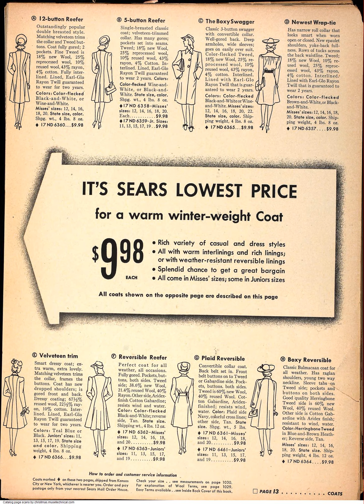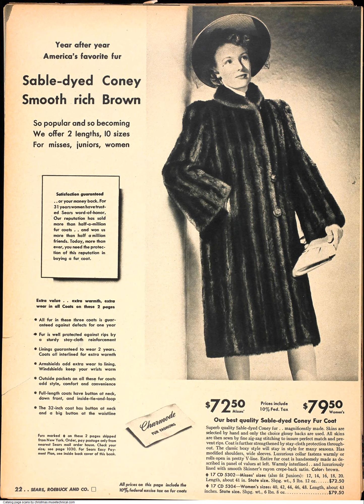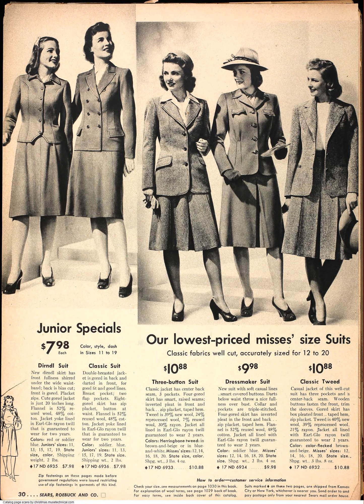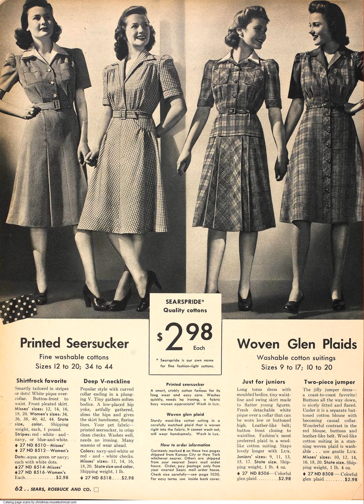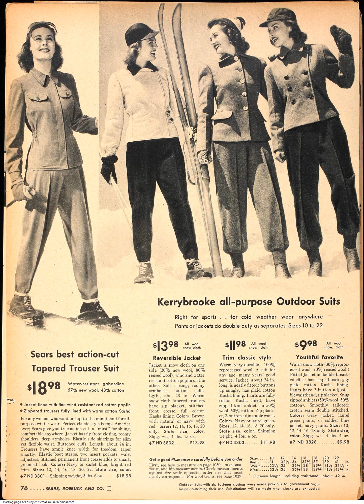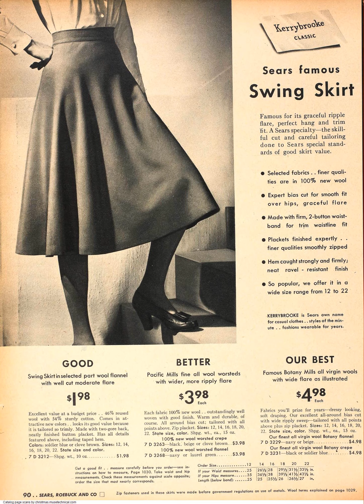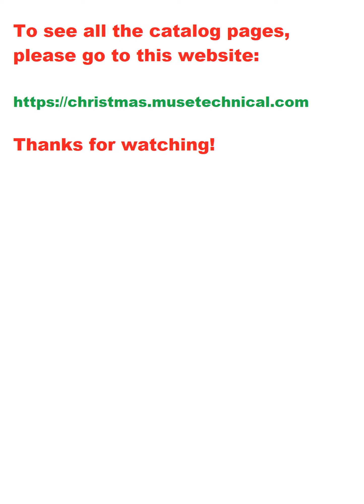1942 Sears Fall Winter Catalog